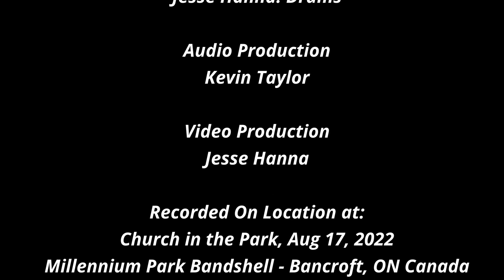Our God (is Greater) - Glory Misfits - (live) Church in the Park, Bancroft 2022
A short message from God's Word introduces the first song performed by Glory Misfits at Church in the Park, Bancroft, Ontario - August 2022. Please check out the whole worship music service, one song at a time here. This song, Our God by Chris Tomlin is well known and sang in churches everywhere. It has become the warmup song for the Misfits, and they open all their rehearsals, shows and worship services with it, to get them poised to proclaim the goodness of God in all the songs played.